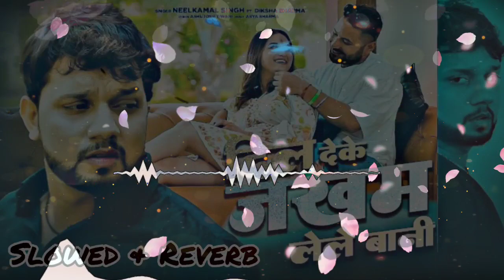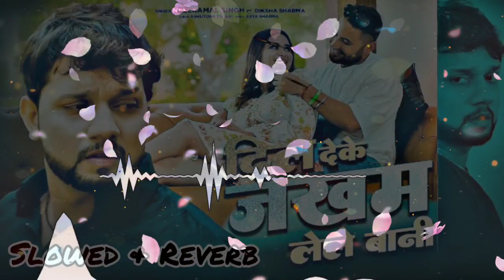Slowed & Reverb | Neelkamal Singh Sad Song | दिल देके जखम लेले बानी | BhojpuriSadSong2022 | Bewafa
Official Video - Neelkamal Singh | दिल देके जखम लेले बानी | Ft. Diksha Sharma | BhojpuriSadSong2022

Song : Dil Deke Jakham Lele Baani
Singer : Neelkamal Singh
Lyrics : Ashutosh Tiwari
Ft: Diksha Sharma
Editor: Vishal Sabharwal
DOP: Tarun Singh
AD: Jarry Cam
Light: Aditya Cine Light
Director: Vishal Karan
A Film By Cam Eye Production
Special Thanks: Pravin Kashyap
Digital: Sandeep Mishra Sonu
Publicity Design : Inder singh
Label: Speed Records Bhojpuri